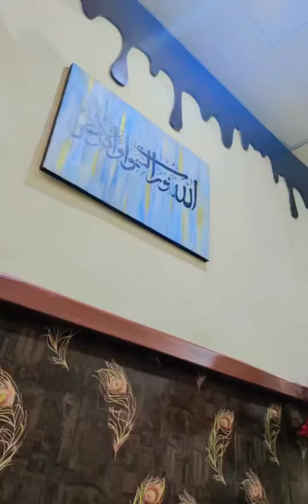Night short Vlogs